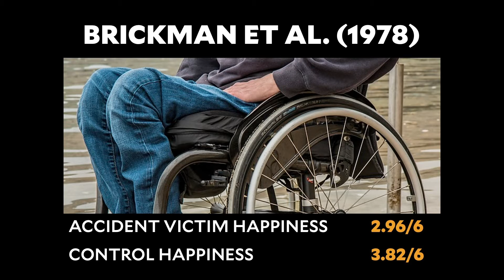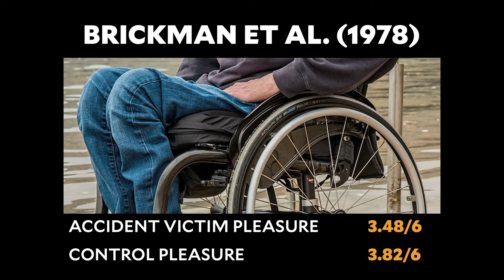Dr. Laurie Santos: Do Life Circumstances Determine Happiness? The Science of Well-Being for Teens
The Science of Well-Being for Teens, Lesson 1.4: "Do Life Circumstances Determine Happiness?"

In this video for teens, Dr. Laurie Santos addresses the common misconception that happiness is entirely dependent on our circumstances. Using insightful examples, including lottery winners and accident victims, she reveals that our circumstances may not have as significant an impact on our overall happiness as we think. Discover how this knowledge can empower you to find happiness regardless of external conditions. This is video #4 in Dr. Laurie Santos' series on the science of well-being for teens.